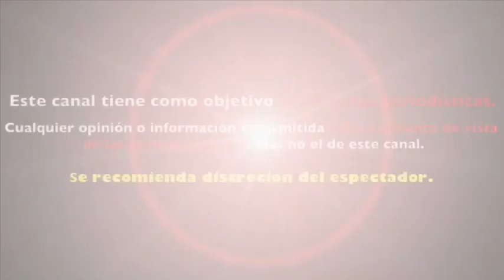ARI TELCH NARRÓ EL MOTIVO POR EL QUE AÑOS ATRÁS MAGULLÓ A CONSUELO DUVAL